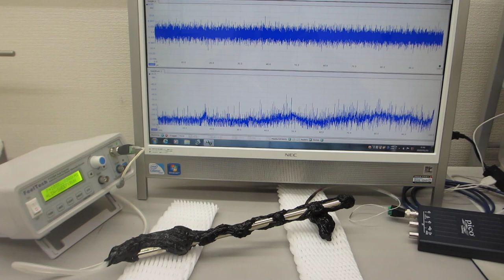共振現象と非線形現象を制御可能にする超音波発振制御プローブ（超音波システム研究所）